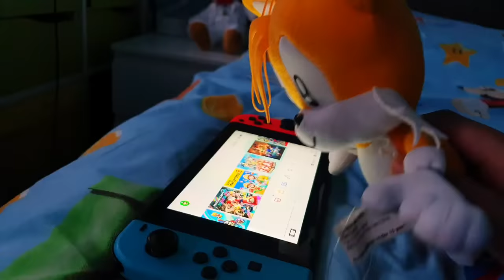Sonic the Hedgehog - Siren Head!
Sonic, Tails and Knuckles search through the forest to capture Siren Head, in order to win the $10,000 dollar cash.

Follow SonicWhacker55 on our different social media outlets!